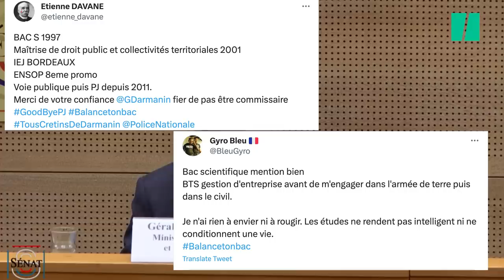Gérald Darmanin agace avec cette sortie sur la formation des policiers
Auditionné sur la gestion des émeutes qui ont suivi la mort de Nahel, le ministre de l'Intérieur a été interrogé sur la formation dans la police et la gendarmerie.

POLICE - Les policiers ont été heurtés. Quelques jours après son audition au Sénat, le 5 juillet dernier, sur la gestion par les forces de l’ordre des violences qui ont suivi la mort de Nahel, le jeune homme tué par un policier à Nanterre, Gérald Darmanin se retrouve sous le feu des critiques. En cause : des propos sur la formation au sein de la police et de la gendarmerie que les intéressés ont du mal à digérer.

Comme vous pouvez le voir dans notre vidéo en tête d’article, au cours de cette fameuse audition, le ministre de l’Intérieur a notamment été interrogé sur la formation des policiers. La sénatrice socialiste Marie-Pierre de la Gontrie, a évoqué à cet égard la tenue de seulement trois tirs d’entraînement annuels, une fois que les fonctionnaires ont été formés en école de police. Ce à quoi Gérald Darmanin a répondu en évoquant le bagage universitaire des candidats.

Lire la suite sur Le HuffPost